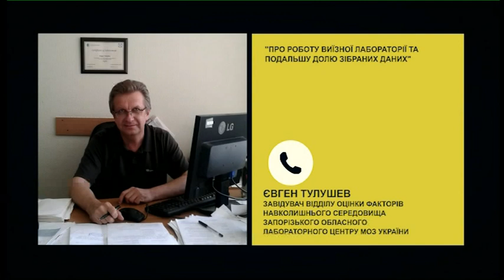«Маю право дихати» | Радіодень "Між нами" | 22.10.2020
«19 вересня у Запоріжжі відбувся екологічний мітинг «Маю право дихати». Її текст передали міській і  обласній  владі та Уряду України з дедлайном для відповіді - 11 жовтня.  Чи почули запоріжців?  Які подальші  дії  екоактивістів?  Про це поговоримо  з одним із  організаторів екомітингу Тетяною Ярмохіною у програмі «Між нами».